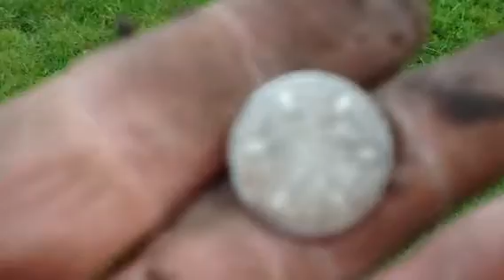Metal Detecting The Dales "Silver Again" - XP Deus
I find Sixpence No 2 Tonight!